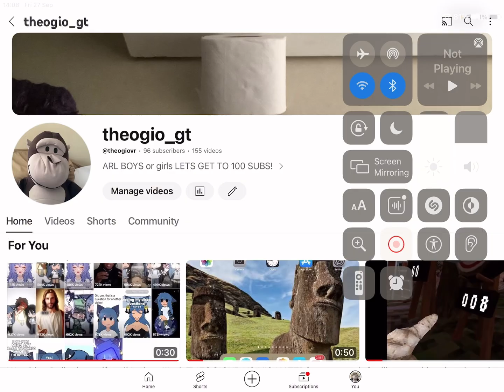four subscribers left.